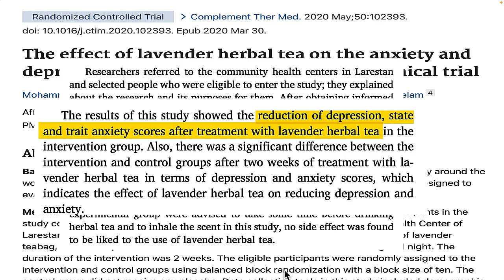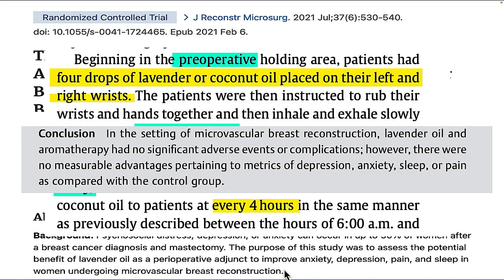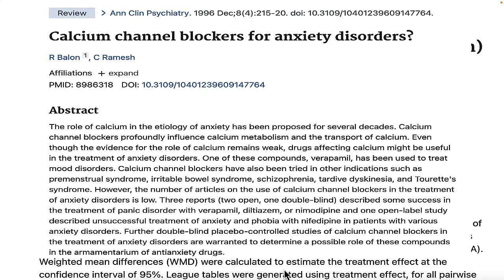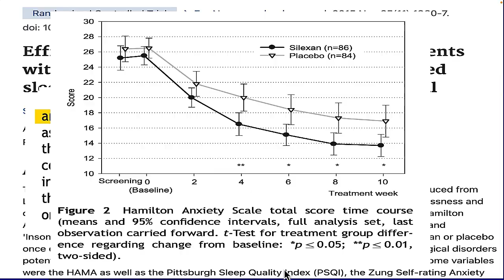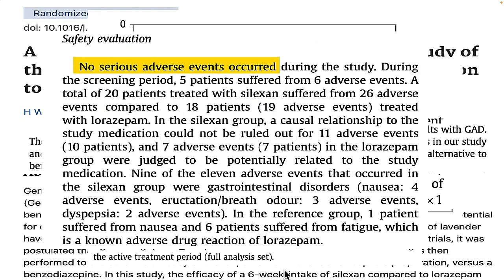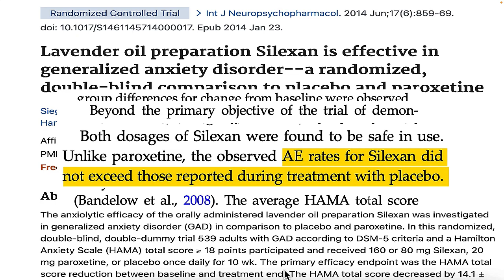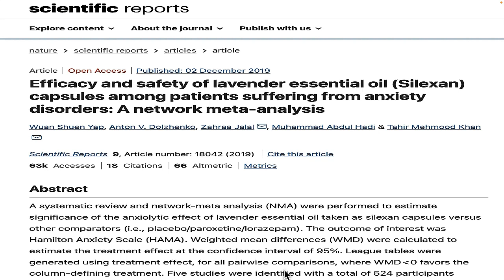Lavender For Depression & Anxiety. Proof.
Can lavender help reduce anxiety and depression? Results of clinical trials on both lavender essential oil and the lavender oil extract, Silexan revealing dosages and side effects to watch out for.

Lavender and Silexan Supplements
Lavender essential oil :

Video Chapters
00:00 Introduction to Lavender & Anxiety
00:13 Lavender Anxiety Depression Research
01:56 Silexan Lavender Oil Extract Research
06:26 My thoughts

Takeaways
lavender tea has been shown to help reduce depression in the elderly when used twice a day.

In one study, lavender appeared to assist anti depressant medications work better.

Several clinical studies appear to show that Silexan, an extract of lavender flowers, reduces anxiety and depression.

Silexan has been shown effective at dosages ranging from 80 mg to 160 mg.

Silexan appears to reduce anxiety between 4 weeks (160 mg per day) and 6 weeks (80 mg/day) after starting the supplement.

The benefits of lavender and Silexan will likely vary according to the severity of anxiety and depression.

Silexan side effects include bad breath, digestion problems and nausea.

Depression and anxiety are complacated so before trying lavender or Silexan, speak to your doctor, especially if you take any medications.

🔴🔴 🔴Things used to make this video:
1 Lot’s of work
2 This video editing software
3 This Microphone
4 This computer